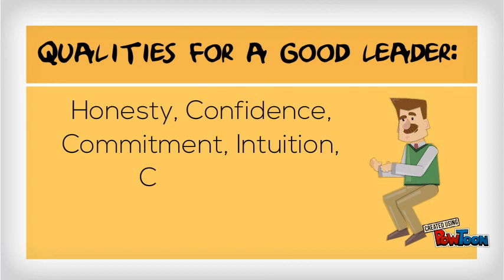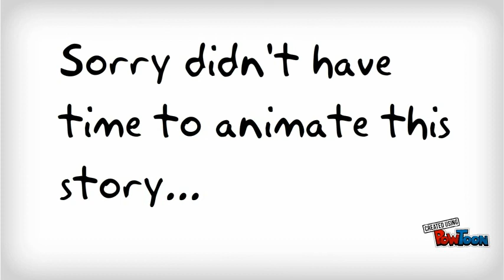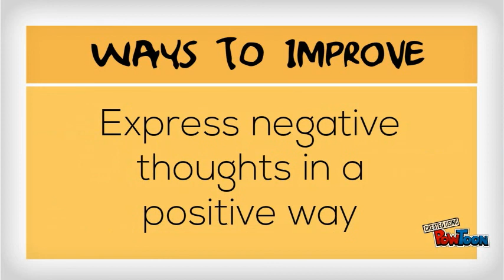GL Communicaton Project